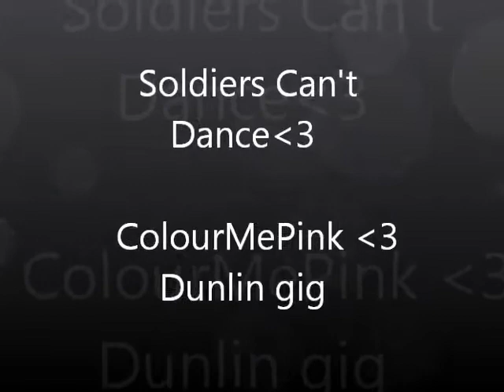SoldiersCantDance :)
SoldiersCantDance at ColourMePink